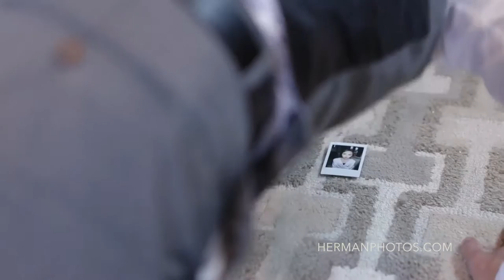Honolulu Hawaii Destination Wedding | Mandy & Sunny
Video: Ray Kwok
Wedding Venue: The AKALĀ Chapel & Gazebo, Hilton Hawaiian Village Waikiki Beach Resort